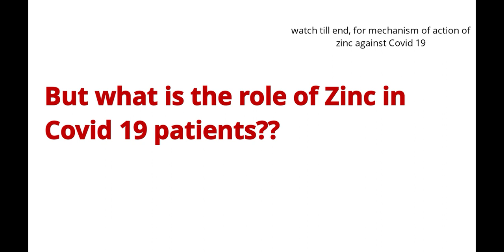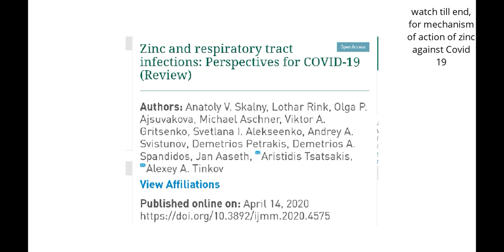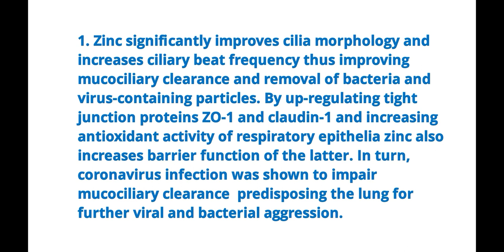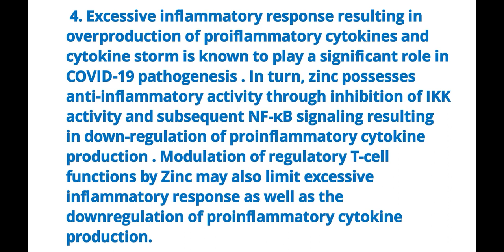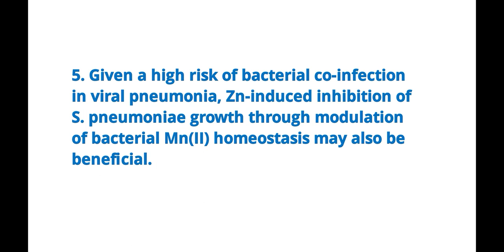Role of Zinc in Covid 19 patients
Discussions regarding Zn in managing Covid 19 patients.